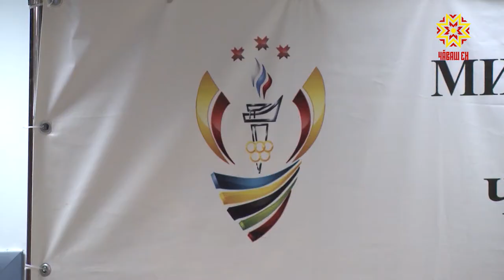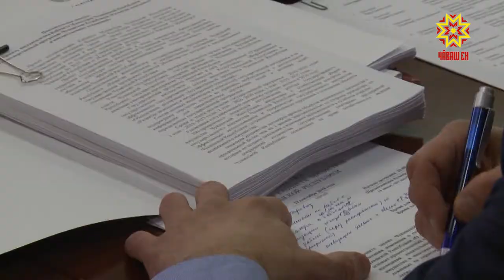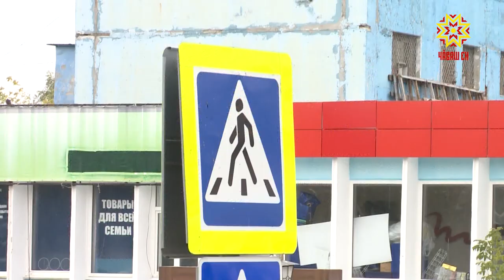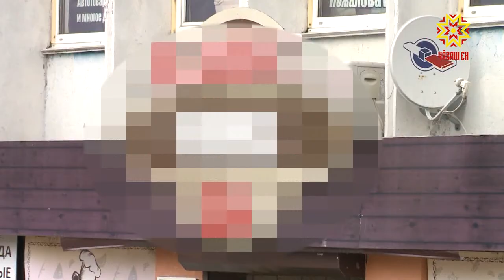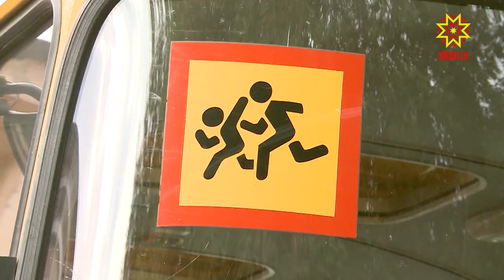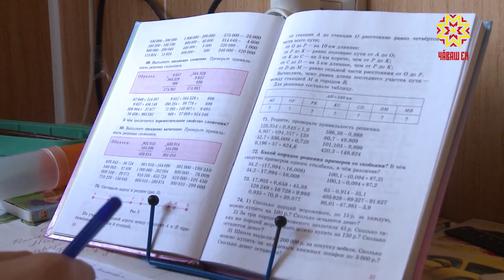Республика 12.09.2018 на русском языке. Вечерний выпуск